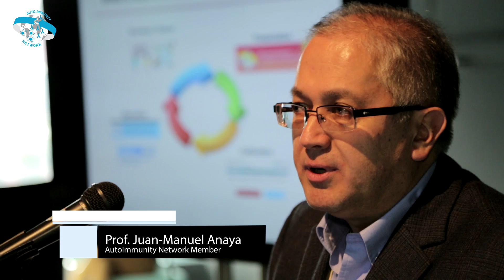The Autoimmunity Network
The Autoimmunity network is a dynamic community of physicians, immunologists, rheumatologists & researchers who share the common goal of exchanging knowledge about autoimmune diseases.
Members of the community have the opportunity to network with colleagues, attend well established and successful annual congresses, and take advantage of the added benefit of being a part of a vibrant online social network.

Visit the Autoimmunity Network to connect with colleagues and exchange information